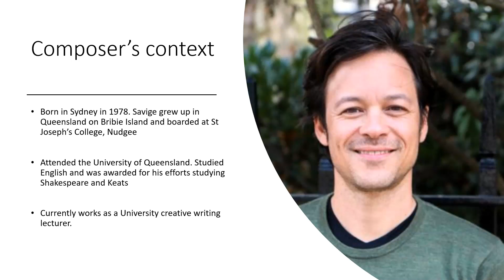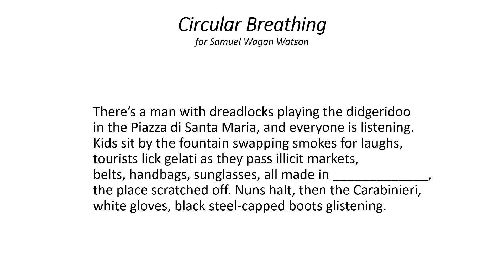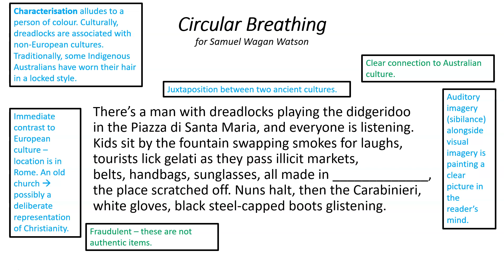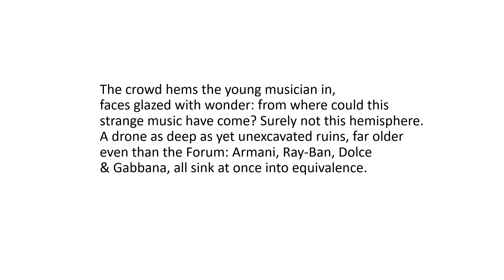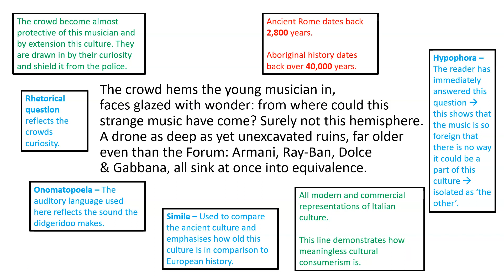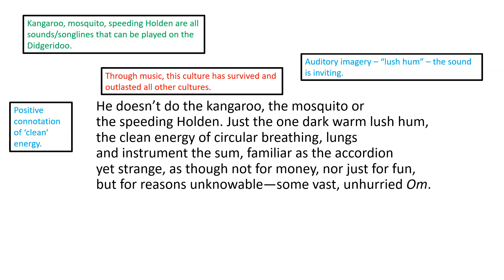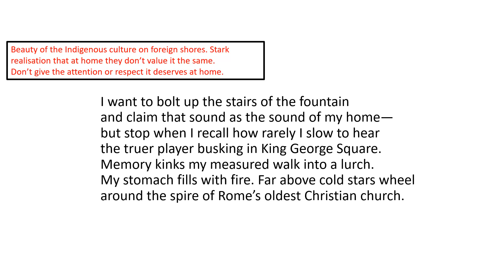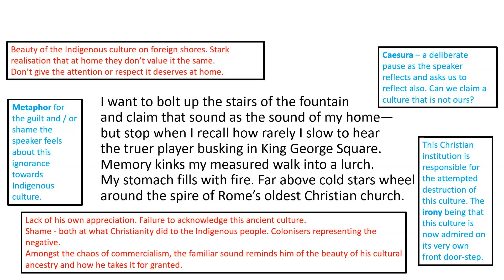Jaya Savige - Circular Breathing (Lecture)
Hello Year 12,

Please complete your detailed annotations and notes prior to our class together.

Thanks,

Mr. Pratt